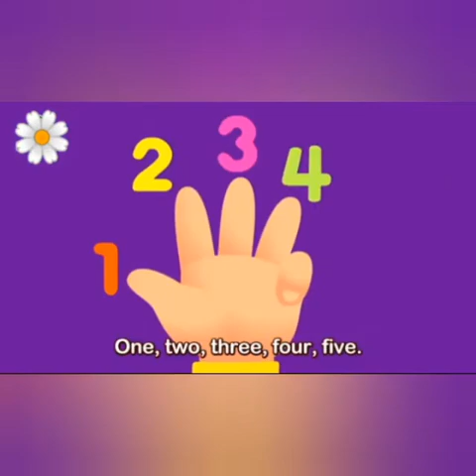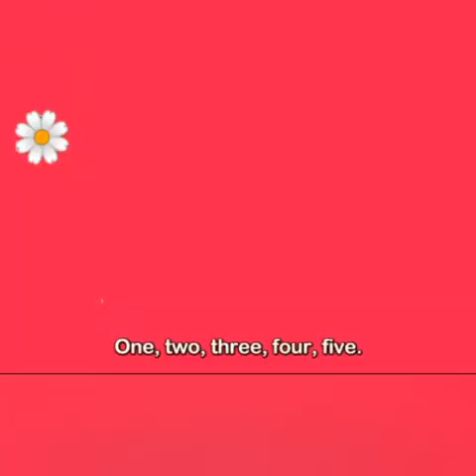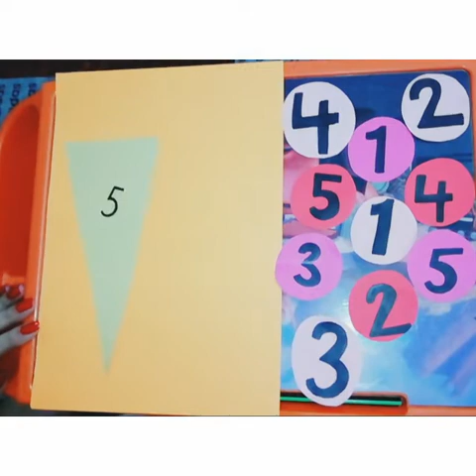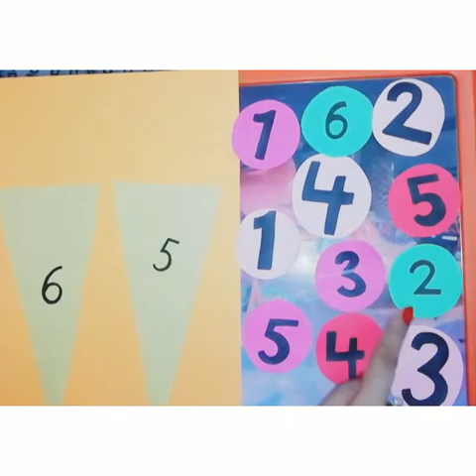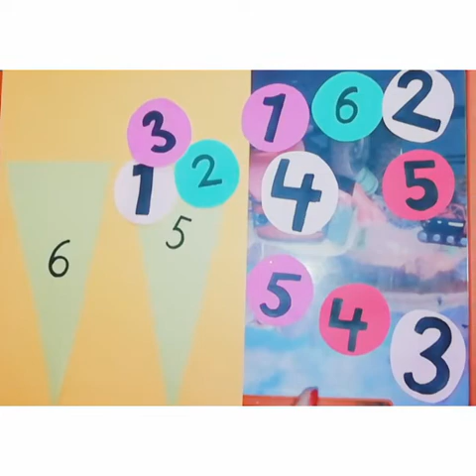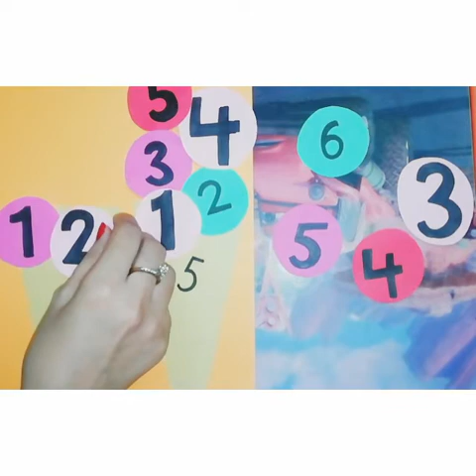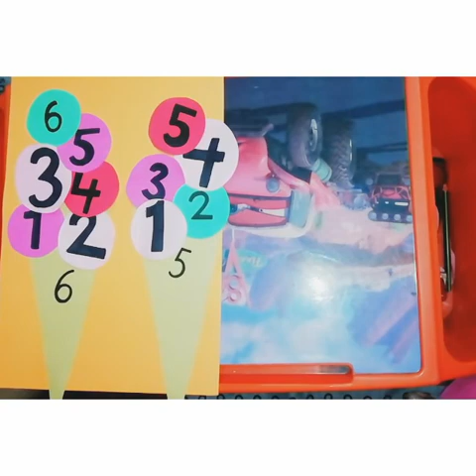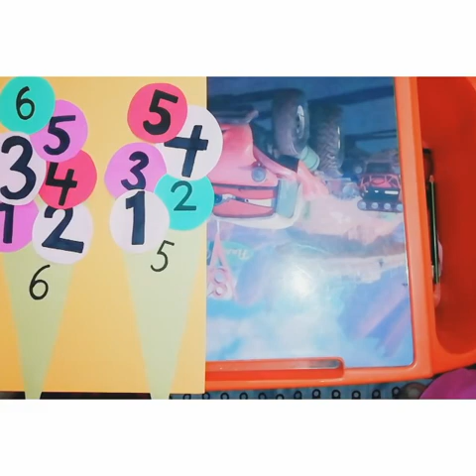Class Nursery Activity Topic # Number # 7 , 8 | Ms. Rafia Kanwal